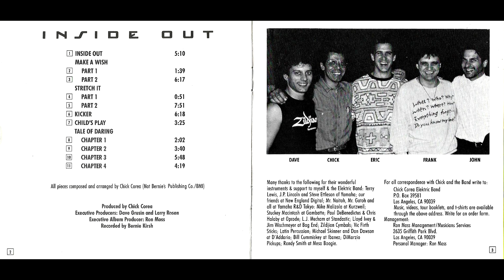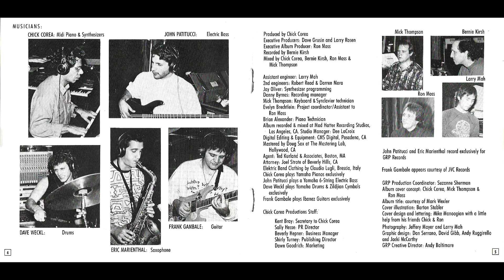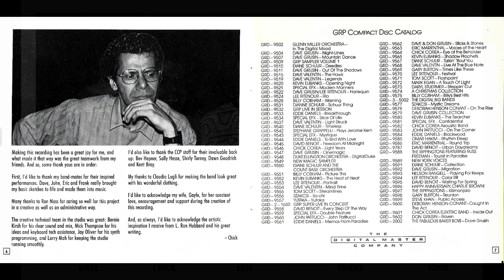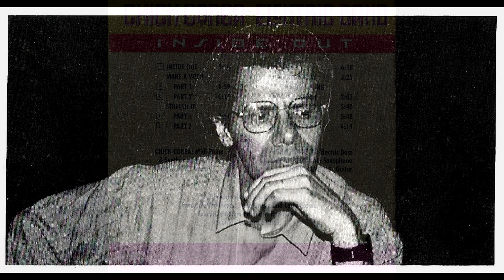Stretch It (Pt. 1 & 2) | Inside Out | Chick Corea Elektric Band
Stretch It - parts 1 & 2 (C. Corea)
Album: Inside Out
Artist: Chick Corea Elektric Band
Year: 1990
(Audio HQ)
(with Cover Book images)

Chick Corea: Midi Piano & Synthesizers
Dave Weckl: Drums
John Patitucci: Electric Bass
Eric Marienthal: Saxophone
Franck Gambale: Guitar

Tracks 4 & 5 together (united in only one video):
00:00 - Part 1 (introduction)
00:52 - Part 2 (main song)

... COMING SOON...